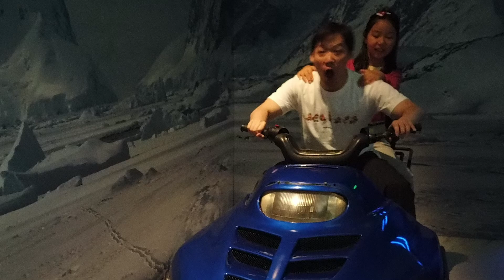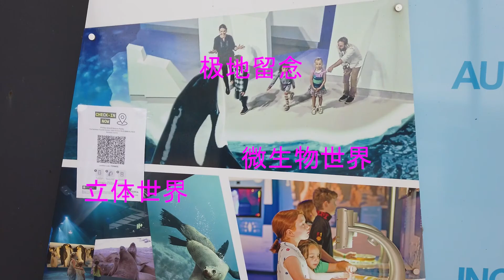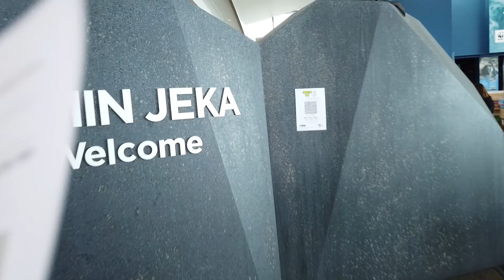游 极地体验馆 飞利浦岛 Antarctic Journey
旅游日记之 飞利浦岛 极地体验馆
Antarctic Journey
轻松愉快的旅行呢